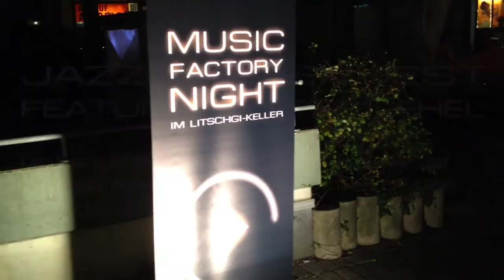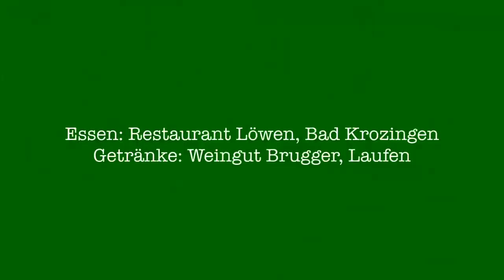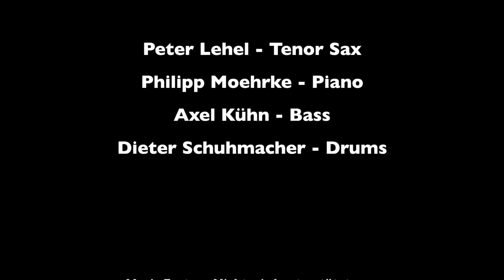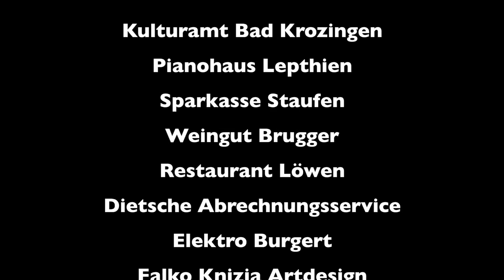Music Factory Night - Jazz by request Vol. 1 feat. Peter Lehel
Konzert der Music Factory Night im Litschgikeller am 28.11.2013 mit Peter Lehel (Sax), Philipp Moehrke (Piano), Axel Kühn (Bass), Dieter Schuhmacher (Drums).